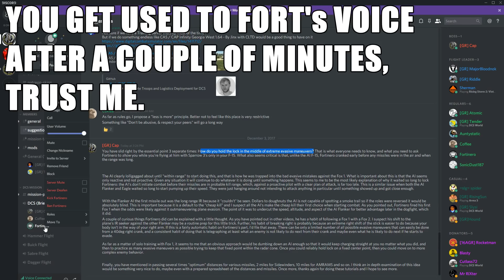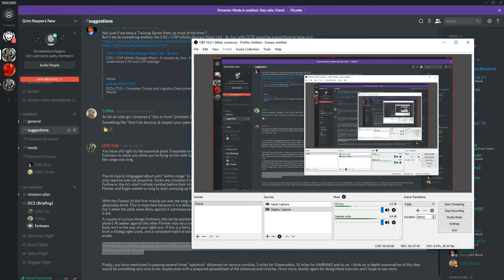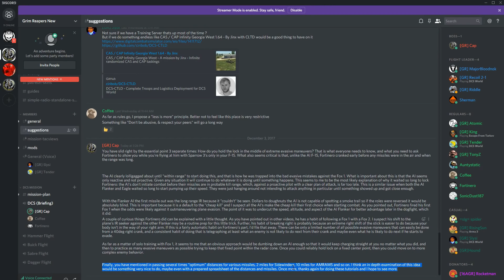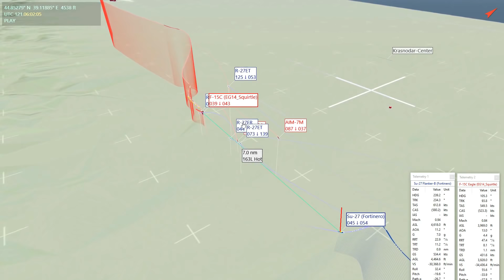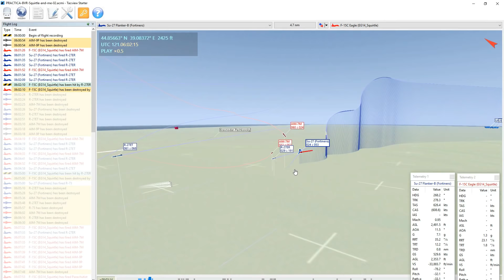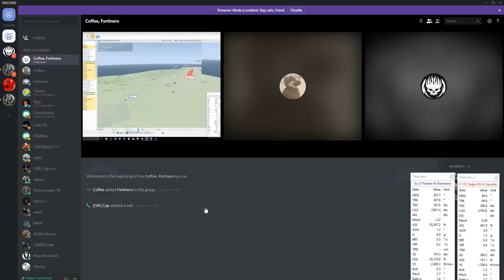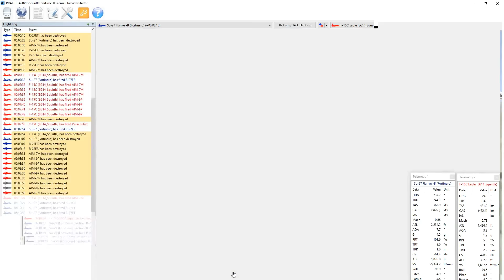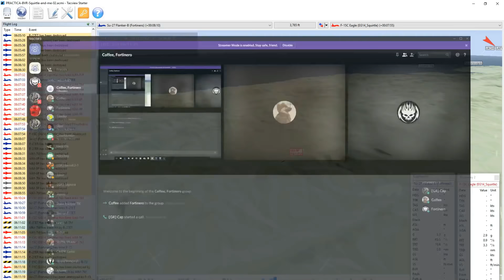Flanker/Fulcrum/Mirage: Optimal Fox-1 BVR Combat Technique PART 2 | DCS WORLD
Want to join GR, and have DCS? (16+ age limit, plus you must own 3 DCS modules minimum)